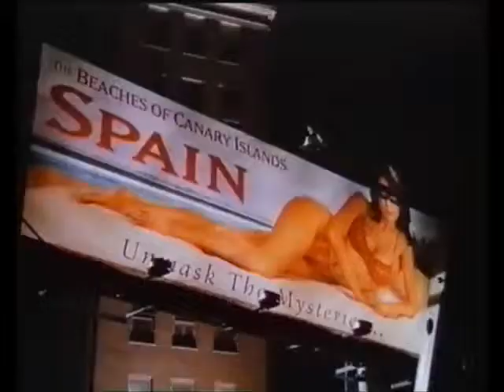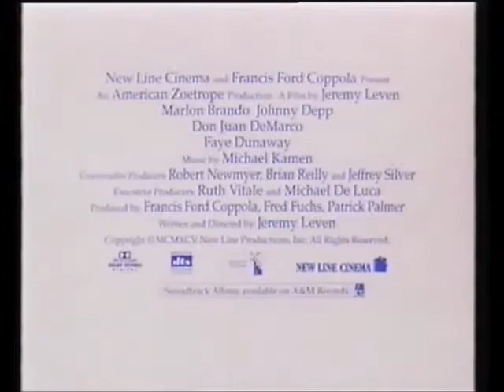Don Juan DeMarco trailer 1994 (Entertainment in video)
Don Juan DeMarco trailer 1994 (Entertainment in video) taken from rental vhs tape

2ombieboy